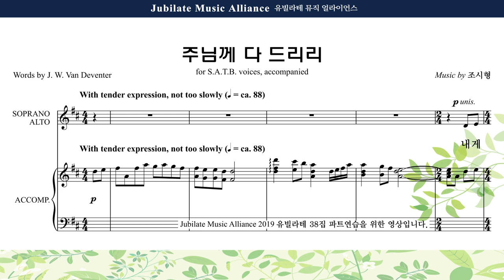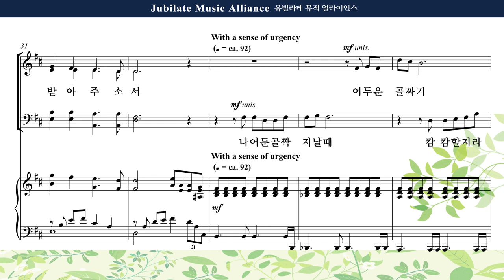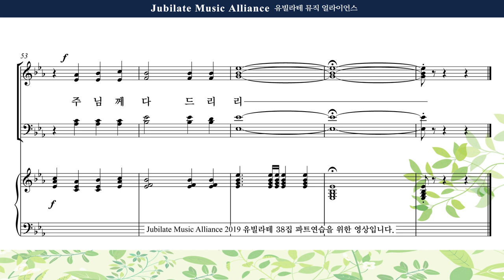[유빌라테 38집] 03. 조시형 - 주님께 다 드리리 Soprano